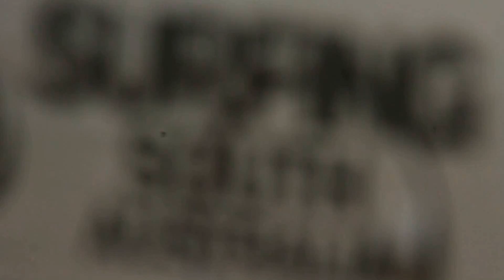SA training 3